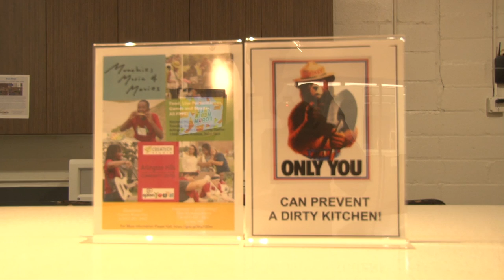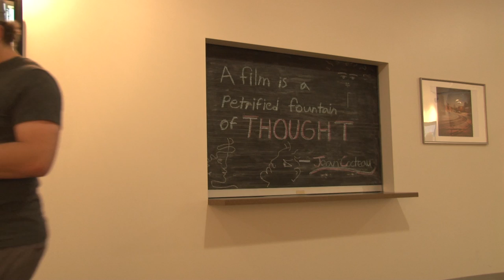B Roll Tech Tip